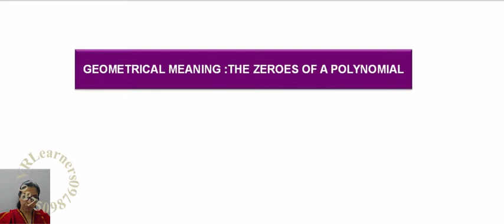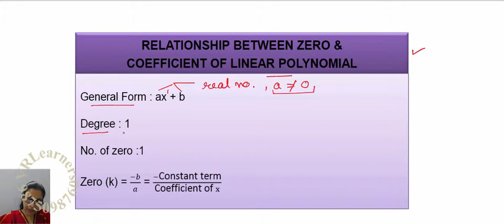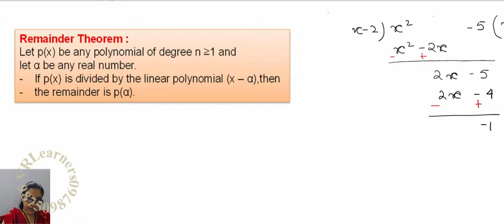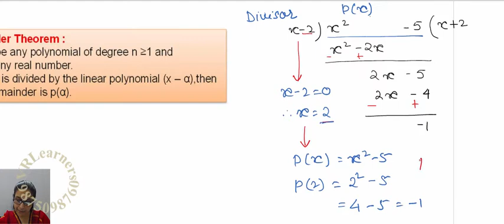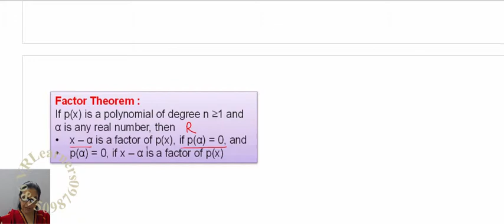Class 10 Ch 2 Polynomials (Remainder & Factor Theorem, Relationship between Zeroes and coeff) NCERT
Class 10 Math Chapter 2 Polynomial LECTURE 3 (Part 1 of 4) NCERT - Recap of Zero of a polynomial, Remainder Theorem & Factor Theorem, Relationship between Zeroes & Coefficients of a polynomial, Relationship between Zero & Coefficient of linear polynomial